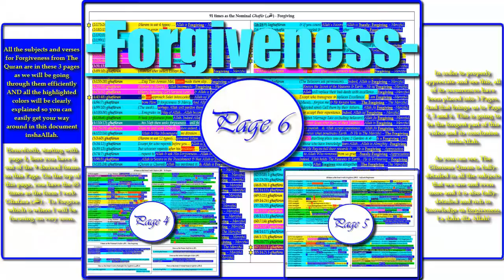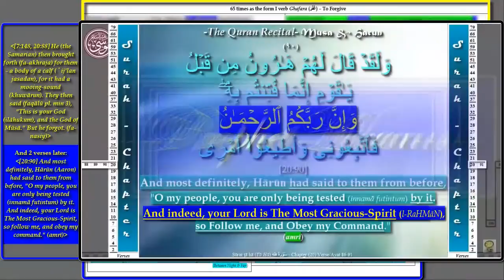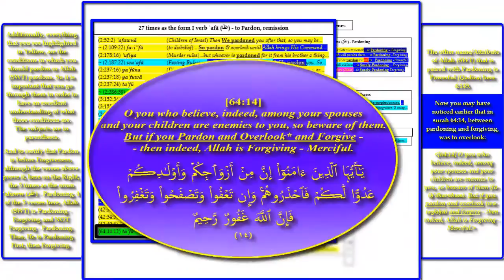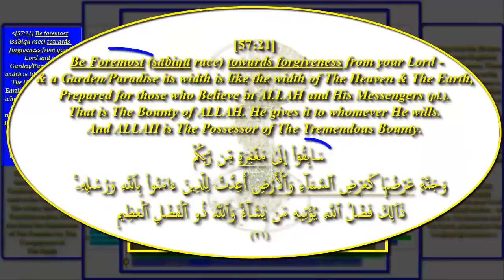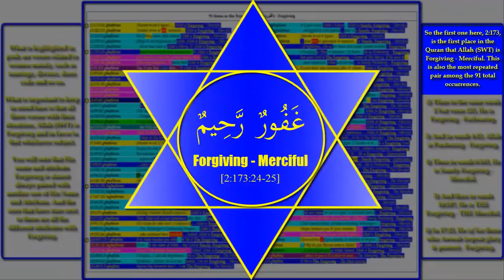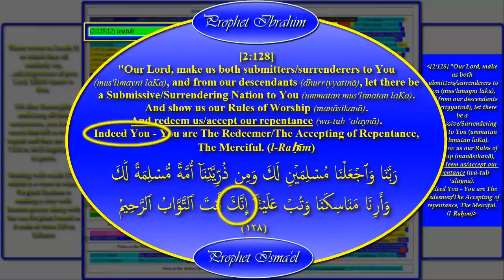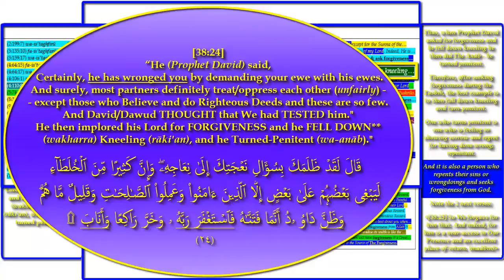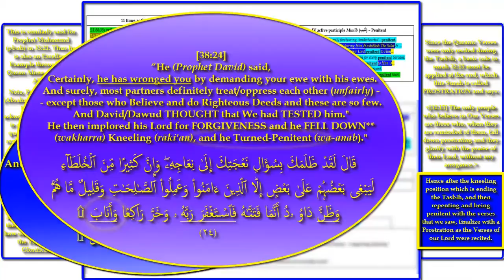Rules of Forgiveness - Fully Detailed Through The Quran - Pardon-Overlook-Forgive-Repent-Penitent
Change Settings to HD- Tasbih Intro - This video Proves that the Quran is Fully Detailed the Rules of Forgiveness.
The Quran is most-efficient in delivering instructions.

The Quran is MORE Detailed than The Ahadith concerning this, which is actually NEWS for Sunni Muslims & the Muslims following The Quran Alone.

But the Title of an Elite Muslim is:  حَنِيفًا مُسْلِمًا Hanifan Musliman (Hanifa Muslim)
Surah 'Imran 3 - Ayat/Verse 67.

If you would like a copy of The Tasbih Document in PDF for Free,
(which contains all the verses of Forgiveness Page 4-9)

All Praise be To Allah, Lord of The Knowledgeable-Beings. -1:2